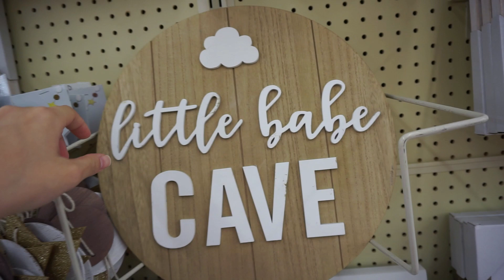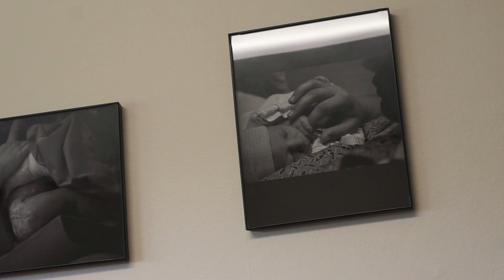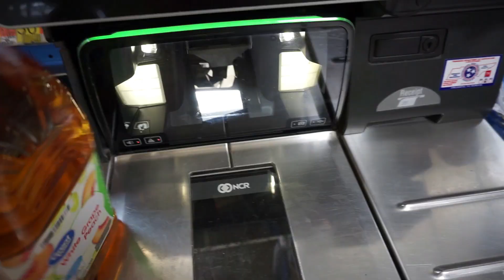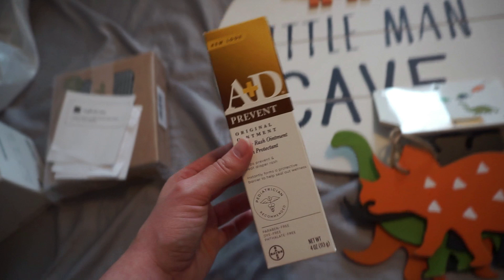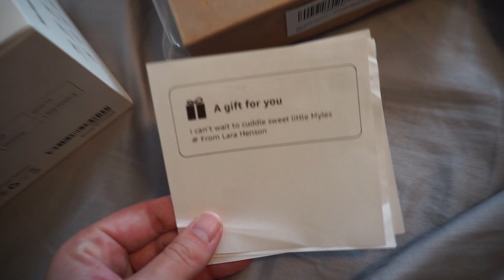A Little Scare at 32 Weeks Pregnant | DITL of a Mom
OUR BABY REGISTRY

PRODUCTS WE USE:

Bedside Bassinet
Cordless Vacuum
Space Saver Dresser

NEW HERE?
Welcome to our family! I wanted to create a space where I could share my story as a young mom! We our a family of four, soon to be five! Courtney (28), Josh (27), Liam (5),  Bryce (2) and I'm currently pregnant with our rainbow baby, Myles, who is due in June!! On our channel you will find family vlogs, mommy-related videos, hauls and much more! YouTube has become such an amazing creative outlet for me, as a young mama, and I thank you all for allowing me to do this! Love you guys!

LOOKING FOR MORE CHANNELS TO WATCH?? 👇🏻👇🏻